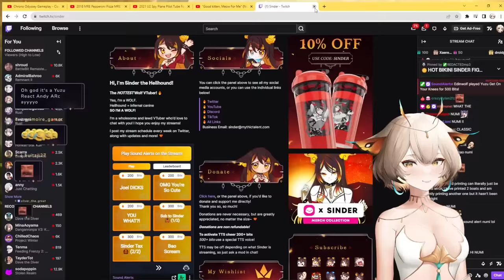Yuzu TRIES to be a TOP (ft. Sinder)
✦✦✦ Characters
✦✦ Yuzu